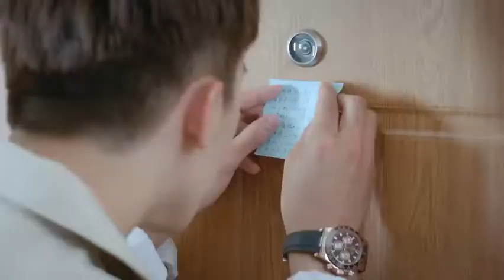终于行动了！“天选cp”冲鸭！！《我不能恋爱的女朋友》EP10花絮 My Girlfriend（许魏洲/乔欣/周艺轩）| 加入Caravan中文剧场会员，精彩抢先看！